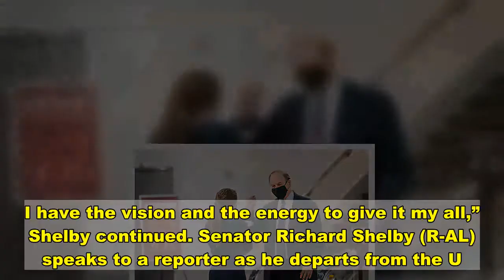Sen. Richard Shelby Announces He Will Not Run For Reelection In 2022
Republican Alabama Sen. Richard Shelby announced Monday that he will not run for reelection in 2022.  “Today I announce that I will not seek a seventh term in the United State Senate in 2022. For everything, there is a season,” Shelby, who is 86 years old, said in a statement.  “Although I plan to retire, I am not leaving today. I have two good years remaining to continue my work in Washington. I have the vision and the energy to give it my all,” Shelby continued. Senator Richard Shelby (R-AL) speaks to a reporter as he departs from the U.S. Capitol following a Senate vote ahead of Monday’s vote on the nomination of Judge Amy Coney Barrett to the U.S. Supreme Court on October 23, 2020 in Washington, DC. (Photo by Sarah Silbiger/Getty Images)  Shelby is now the latest Republican senator to say they will not seek reelection. Republican Ohio Sen. Rob Portman announced in late January that he will not seek reelection in 2022.   The Alabama Republican has not yet announced what he will do after he leaves the Senate.  (This is a developing story. More information will be added as it becomes available)